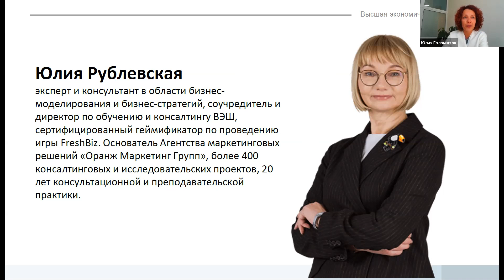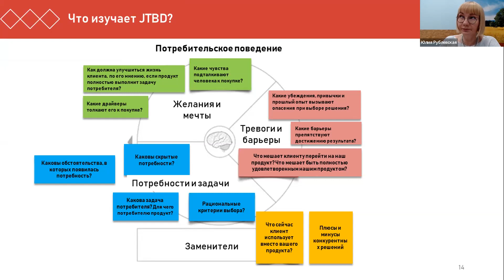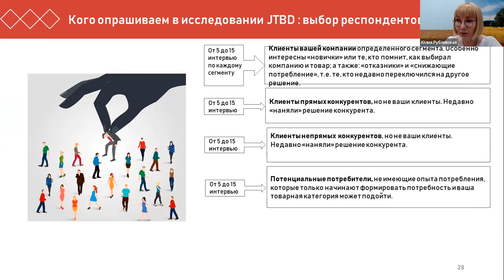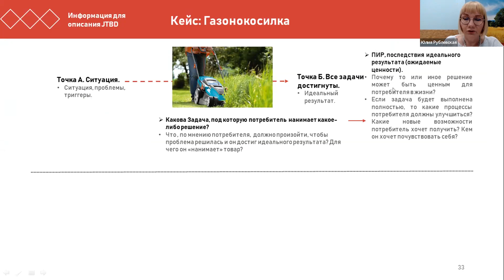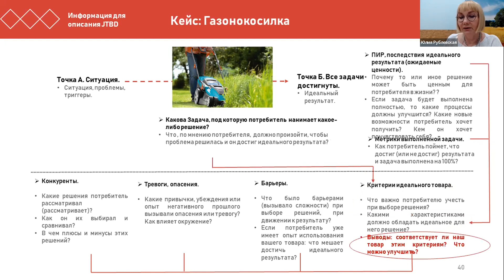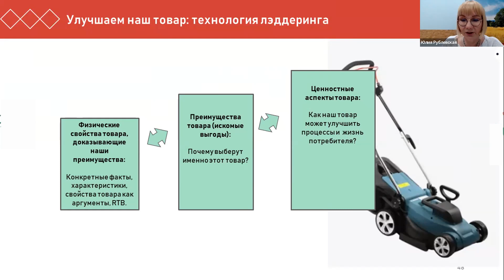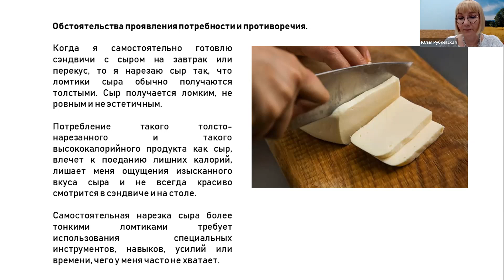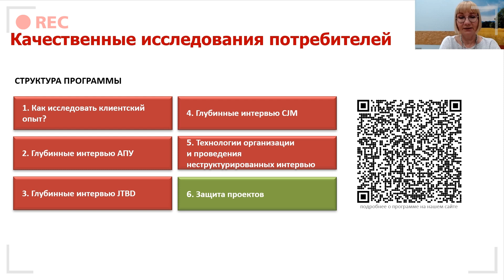Глубинные интервью потребителей в технике Jobs To Be Done. Вебинар Юлии Рублевской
Методика Jobs To Be Done помогает изучить, что действительно хочет потребитель от товара — для выполнения какой задачи он его «нанимает» и какие критерии «найма» будут в приоритете. Аналитики отмечают, что интервью по методу JTBD приносят больше идей, чем любая другая технология. Компании могут эффективнее развивать свой продукт, сегментировать рынок по целям использования товара, своевременно «отстраиваться» от конкурентов, определять конкурентоспособные цены.

На вебинаре Юлия Рублевская рассказывает, как проводить глубинные интервью Jobs To Be Done, чтобы находить идеи для улучшения продукта, создавать новые востребованные продукты и усиливать ценностное предложение, а также делится полезными материалами по теме, скачать их можно по ссылке

Смотрите видео, а также знакомьтесь с программой онлайн-курса «Качественные исследования потребителей»

00:00 – Знакомство с преподавателем
02:23 – Что такое подход JTBD?
07:57 – Что изучает JTBD?
14:22 – Почему бизнесу необходим JTBD: когда он нужен, а когда нет?
18:40 – Выбор респондентов для исследования JTBD
26:58 – Кейс по работе с JTBD
52:13 – Улучшение свойств товара: технология лэддеринга
58:18 – Изменение позиционирования товара на основании результатов JTBD
01:02:11 – Формулировка задачи потребителя через выявление противоречий: примеры
01:12:57 – Этапы проведения глубинного интервью
01:14:24 – Вопросы участников вебинара

Читайте новости о продуктах и жизни ВЭШ у нас в блоге